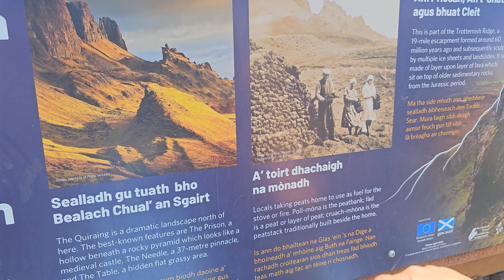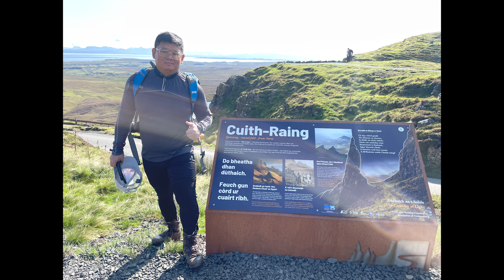The Quiraing | Isle Of Skye | Scotland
The Quiraing walk is a loop, returning you to the same point (the carpark). It covers a distance of 6.8km, with the average time to complete the walk being 2 hours (with no stops).
The Quiraing is situated in the north of Skye in the area known as ‘Trotternish’. The start of the walk is accessed from either of the villages of Staffin or Uig, which are joined by a single track road.